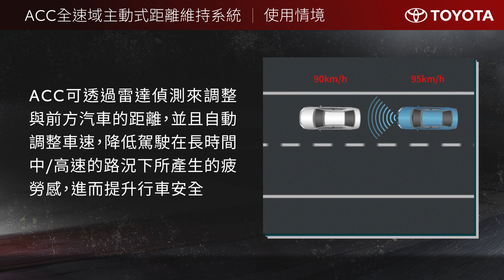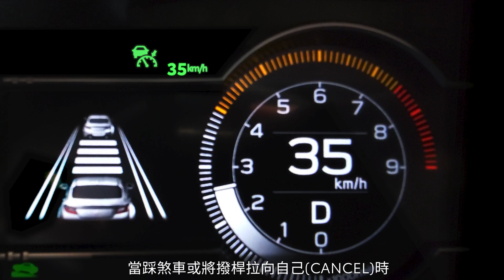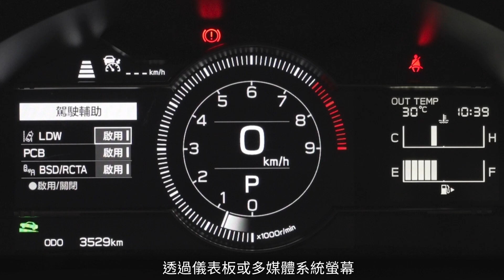【GR86】EyeSight系統🏁 ACC全速域主動式距離維持系統與其他設定｜TOYOTA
00:00 START
00:08 ACC使用情境
00:28 ACC設定跟車速度與距離
01:25 ACC取消/恢復速度控制
01:40 停止與起步
02:05 其他功能設定